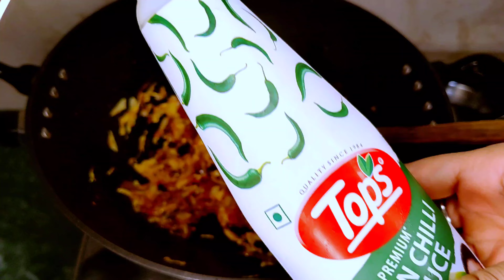गेहूं के आटे का हेल्दी नाश्ता| Breakfast हो या बच्चों का टिफिन झटपट बन सकता है,🤤 👌टेस्टी, टेस्टी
INGREDIENTS:-

1 pyaj
2 tomato
4 hara mirch
Toda sa pata gobi
Half bowl gehu ke ata
2 spoon corn flour powder
Namak swad anusar
Sarsoo oil 300g
Geera 1 pinch
Goolkijeera powder 1 pinch
Hing half pinch
Kasmiri lal mirch powder
Soya sauce
Chilli sause
Kastoori Methi

🇮🇳 नमस्ते दोस्तों! आज के इस वीडियो में हम आपको सिखाएंगे गेहूं के आटे से बनता हुआ हेल्दी नाश्ता, जो न केवल कई तरीकों से झटपट तैयार होता है, बल्कि यह बच्चों के टिफिन के लिए भी परफेक्ट है! 🤤👌 इसे बनाने में मजा ही आएगा और टेस्टी स्वाद से भरी हर बाइट आपको खुश कर देगी! इस रेसिपी को देखकर आप जल्दी से झटपट नाश्ता तैयार कर सकेंगे, चाहे सुबह का नाश्ता हो या लिया जाने वाला लंच। तो, तुरंत यह वीडियो देखें और जानिए कैसे बनाना है आपका फेवरेट फास्ट आणि सेहतमंद नाश्ता। इस वीडियो में हम आपको दिखाएंगे गेहूं के आटे से बने शानदार नाश्ते की रेसिपी,जो न केवल बच्चों के टिफिन के लिए परफेक्ट है, बल्कि आपके सुबह के ब्रेकफास्ट का भी राजा है! 😋🥖‍ यह झटपट हो जाता है, आसानी के साथ बनाने में और इसका स्वाद भी लाजवाब है! आप इससे अपने परिवार को उत्साहित कर सकते हैं। जानने के लिए वीडियो देखें और मुझे कमेंट करके बताएं कि यह आपको कैसा लगा। इस रेसिपी को भुनभुनाते हुए बनाएं और हर सुबह का आनंद लें! 📹✨ BreakfastRecipe HealthySnack TastyNashtha,🍞✨ सहज और टेस्टी! गेहूं के आटे से बनाएं ये हेल्दी नाश्ता जो हर घर में बन सकता है। बच्चों के टिफिन से लेकर ब्रेकफास्ट तक, ये हल्का और कुरकुरा नाश्ता न केवल स्वादिष्ट है, बल्कि बेहद पौष्टिक भी! 🌱❤️ जानिए इसकी आसान रेसिपी और ट्रिक्स, जिससे आप बोरिंग नाश्ते को चटपटा करेंगे। वीडियो देखकर चरण-दर-चरण विधि सीखें और इस नाश्ते को अपने सुबह का खास भाग बनाएँ। अपने परिवार के साथ इस रेसिपी को आज़माना न भूलें और हमें बताएं कि यह आपके लिए कैसा रहा! 🔔 ्ब्रेकफास्ट हेल्दीरेसिपी गेहूं *@HealthyCooking *,🌾 गेहूं के आटे का हेल्दी नाश्ता 🌾 चारों ओर से शहड खर्च करा दे! सुबह की शुरुआत करें इस सरल और फायदेमंद नाश्ते के साथ जो बच्चों के टिफिन के लिए बिल्कुल परफेक्ट है। 🤤👌 इस वीडियो में discover करें 3 झटपट और टेस्टी रेसिपीज़ जो पूरी फैमिली को पसंद आएगी। हर एक नाश्ता स्वादिष्ट, पौष्टिक और बनाने में आसान है। Don't miss out on tips और ट्रिक्स जो खेलने होके बच्चों का ना सिर्फ टिफिन फिर सही बिंदास फूलासा भी मार निकाल काम आपको सशक्त बना देंगे! जल्द ही तैयार करें और बच्चों को स्वस्थ रखकर उन्हें खिलाएं प्यार! HealthyBreakfast KidsTiffin गेंहूकेआटे,🌟 **गेहूं के आटे का हेल्दी नाश्ता** 🌟 | इस वीडियो में हम आपको दिखाएंगे एक ऐसा झटपट हेल्दी और टेस्टी नाश्ता जो आपके सुबह के भारतीय नाश्ते का नया चेहरा बनेगा! 🥐✨ गेहूं के आटे के इस חלाले नाश्ते की रेसिपी बच्चों के टिफिन के लिए भी परफेक्ट है। ये सुपर फास्ट पकने वाला और पोषक तत्वों से भरपूर है, जिससे आपका दिन बढ़िया शुरू होगा! 🤗🤤 वीडियो में आपको मिलेगा साधारण सामग्री और आसान स्टेप्स। 🍽️💖 इस रेसिपी को बनाना न भूलें और कमेंट में हमें बताएं कि आपको ये कैसा लगा। जुड़े रहिए हमारे चैनल के साथ हेल्दी खाना खाने के लिए! 💪🥳